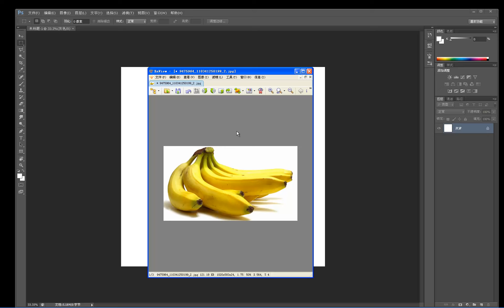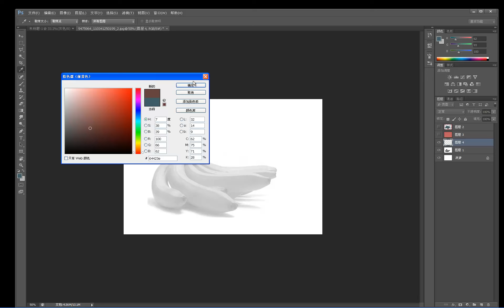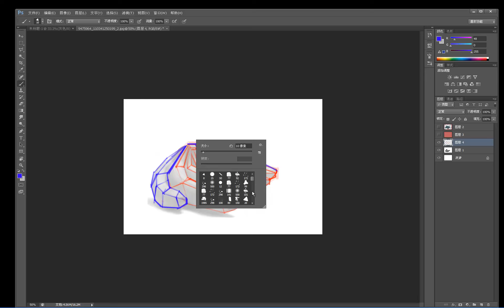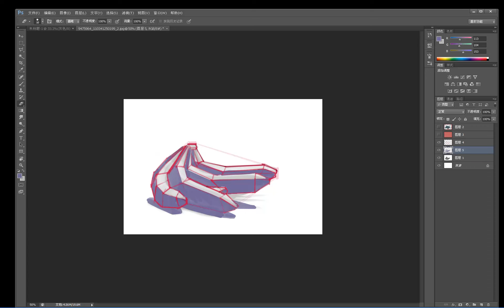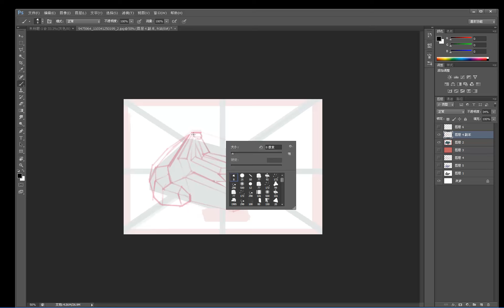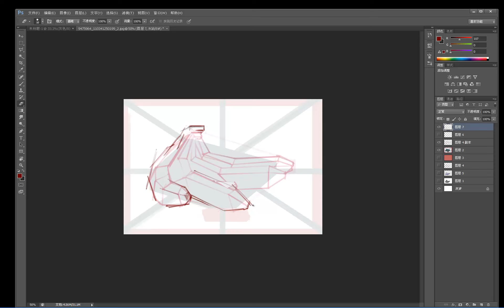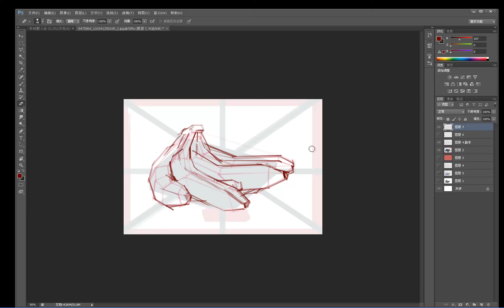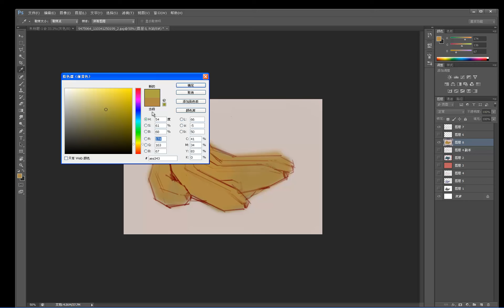设计色彩基础 色彩理论基础-4.单体色彩静物绘制-香蕉范例上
通过简单的静物绘制学习绘画以及设计当中的色彩理论基础。